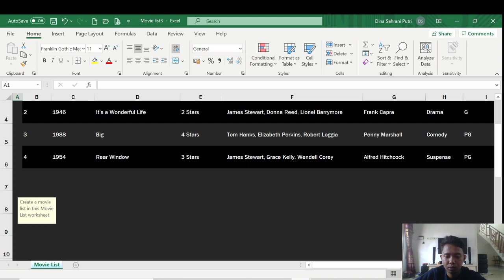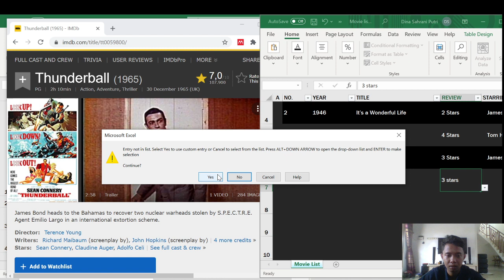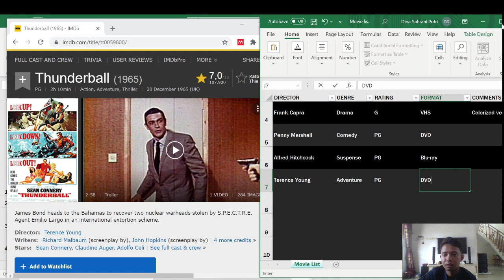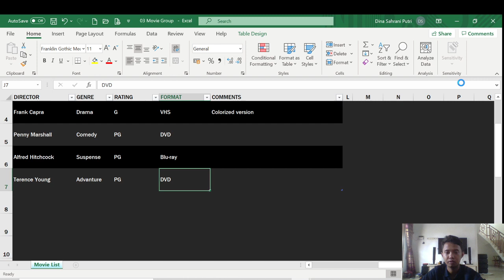project 3 -1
JERY WAHYU PERMANA